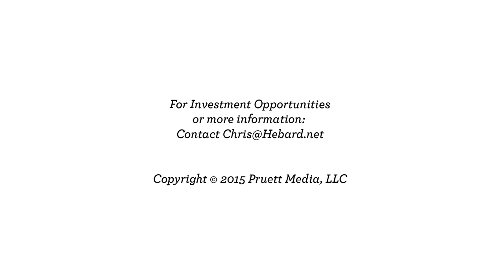Sanbo Zen documentary: A Preview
A preview of the upcoming documentary feature film about Sanbo Zen. Details about the documentary will be announced on our website.

This preview was filmed in Toronto during the 2014  Sanbo Kyodan Teacher's Retreat.

Presented by Altitude FX and Pruett Media in association with Mountain Cloud Zen Center.

Produced by Chris Hebard (Pruett Media) and Henry Shukman (Mountain Cloud Zen Center).
Directed by Luke Fitch (Altitude FX).

Copyright Stillness Speaks & Pruett Media LLC, made available to Mountain Cloud Zen Center.